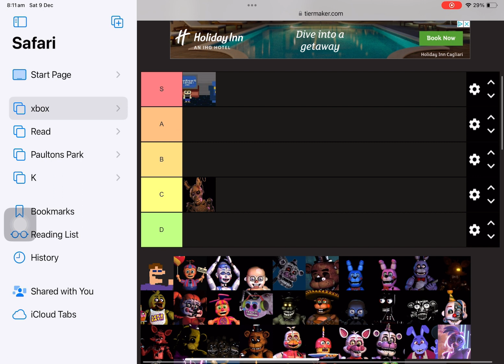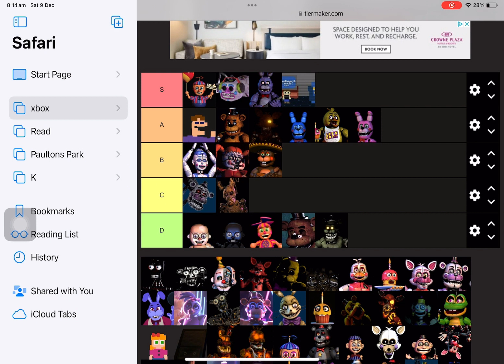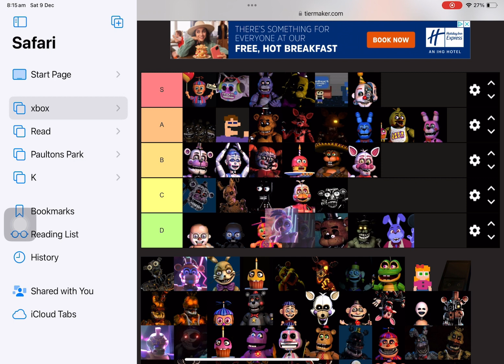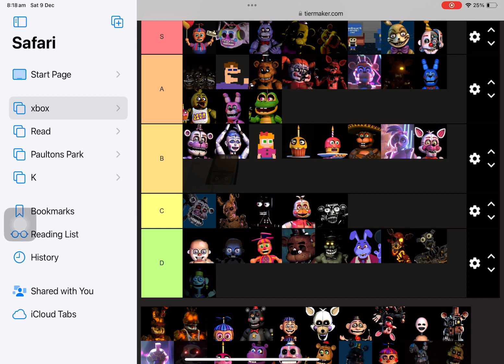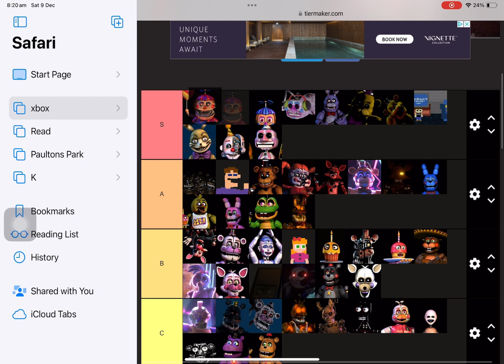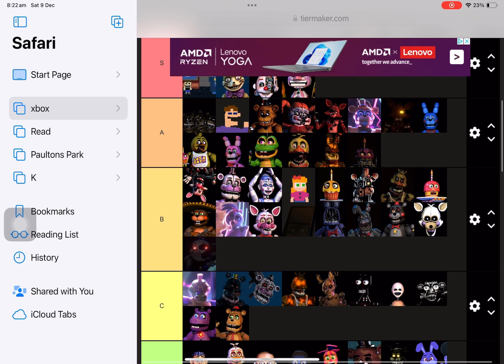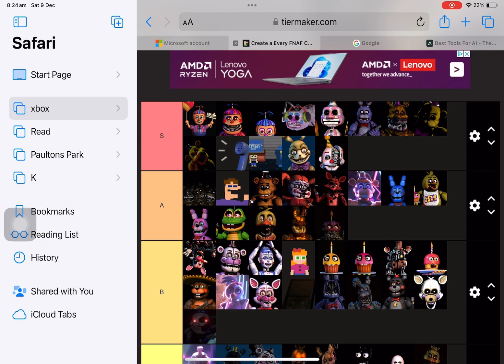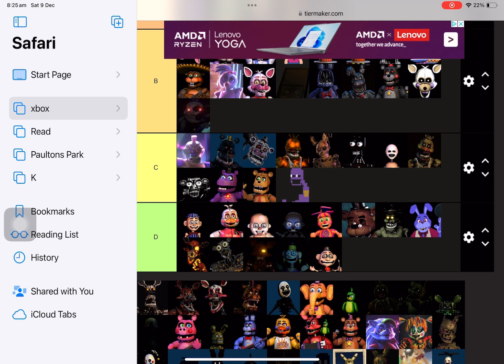Fnaf tier list